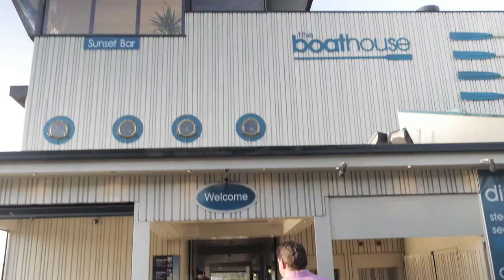Boathouse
This restaurant have the best views & food @Noosa, QLD, OZ.
60"TVC for Noosa Boathouse restaurant
Production with Wild Bunch Media and Sam Robinson